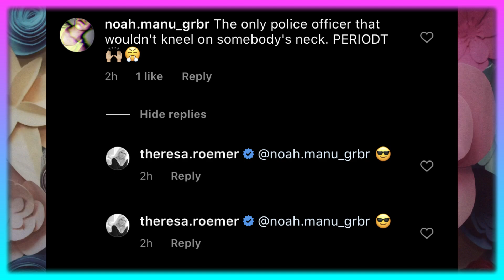THERESA ROEMER PLEASE STOP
Another Day another Theresa Roemer